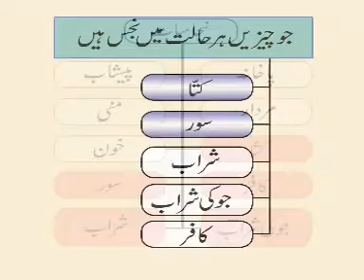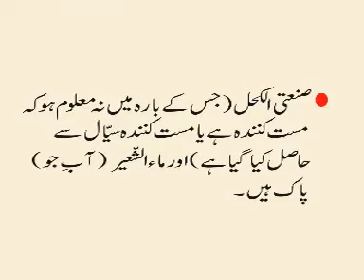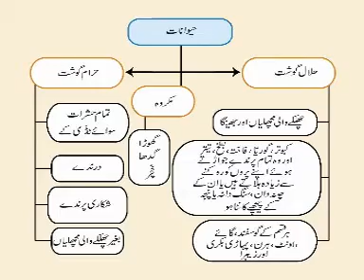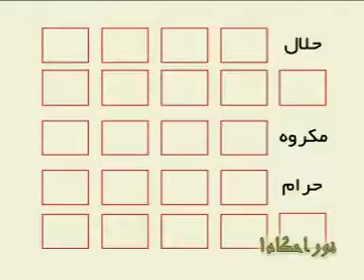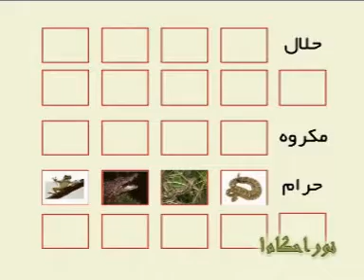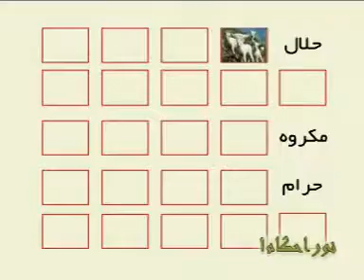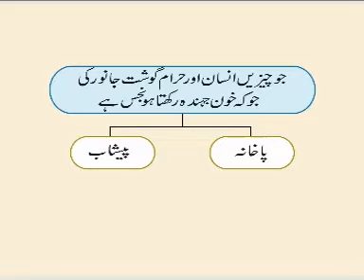Najasaat 4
5 mujtahideen azam k mushtarika Aham Faqi Masail